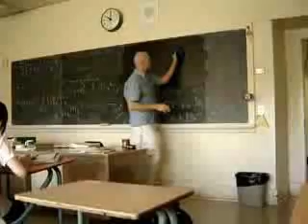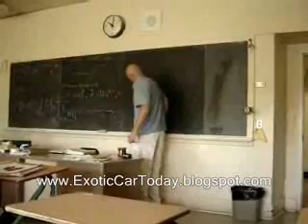Perfect Circle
Perfection is, broadly, a state of completeness and flawlessness.The term "perfection" is actually used to designate a range of diverse, if often kindred, concepts. These concepts have historically been addressed in a number of discrete disciplines, notably mathematics, physics, chemistry, ethics, aesthetics, ontology and theolog
The genealogy of the concept of "perfection" reaches back beyond Latin, to Greek. The Greek equivalent of the Latin "perfectus" was "teleos." The latter Greek expression generally had concrete referents, such as a perfect physician or flutist, a perfect comedy or a perfect social system. Hence the Greek "teleiotes" was not yet so fraught with abstract and superlative associations as would be the Latin "perfectio" or the modern "perfection." To avoid the latter associations, the Greek term has generally been translated as "completeness" rather than "perfection."The oldest definition of "perfection", fairly precise and distinguishing the shades of the concept, goes back to Aristotle. In Book Delta of the Metaphysics, he distinguishes three meanings of the term, or rather three shades of one meaning, but in any case three different concepts. That is perfect